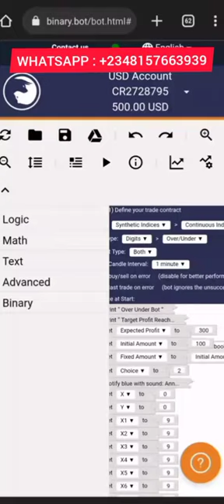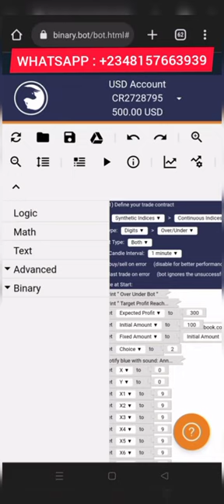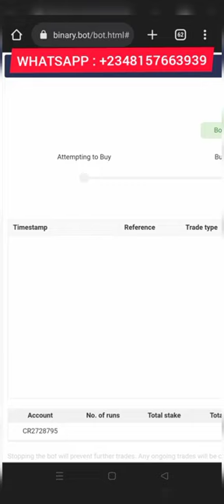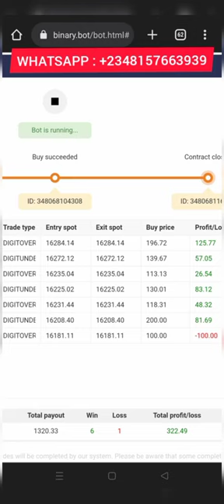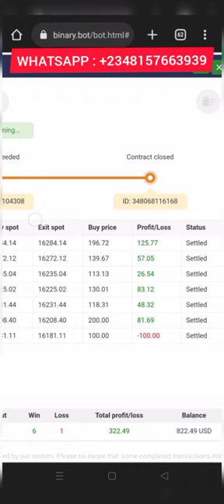$322 PROFIT TRADING WITH THE PANDORA PREMIUM BINARY TRADING BOT | 2022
BENEFITS OF PURCHASING OUR PREMIUM BOTS AND JOINING OUR TRADING TEAM!

👉 When You Buy Our official PANDORA 1.0 CALEBFX MAFIA V-PRO PREMIUM BOTS.
☑️ You Get Two Bots For Free:
☑️ Get Access To Over 2000 Free And Premium Trading Tools, Mt4/Mt5 EAs, Indicators And Templates.
☑️ Paid And Free Strategies.
☑️ Premium And Free Tutorials In Video And PDF Format.
☑️ Get Live Support From Our Official Developers CALEBFX CAPITAL CENTER

PAYMENT METHODS
 💵 Skrill, PayPal, Neteller, Perfect Money,  Bitcoin, Ethereum, Dogecoin, Litecoin, Webmoney,  Payeer and local bank details.

5 steps to MAKE MONEY:

 3 - Upload the downloaded .xml file I will send to you.
 4 - Run the bot
 5 - Follow up with our rules and guidlines.

I Just Trade My System We Never Master The Market We Just Master Our Own Discipline And Risk Management.

Stop Looking For Scams And Start Stable Profitable Trading With CALEBFX CAPITAL CENTER.